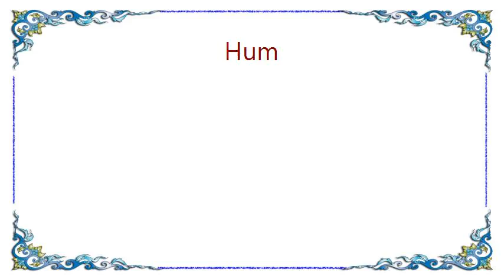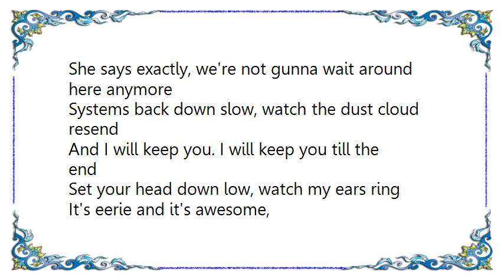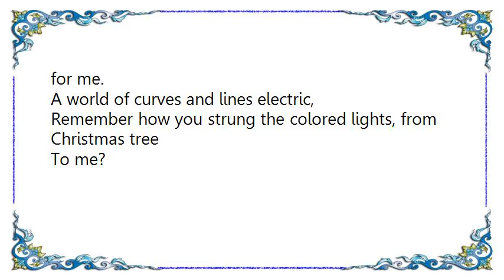Hum - The Very Old Man Lyrics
[Lyrics Hum - The Very Old Man]
Electrified and lit up by an outline of herself
Smiling now as only she can be.
She said I made some new connections to astound them all
In ways we've never dreamed about
Her lovely hand is glowing from the light inside itself
From soaking in the esters stacked for miles on a single shelf
Holding my eyes still so she can see
If all the superundercover custom hybrids got to me
You're too late
I want to see it all again
She says eep this benzene ring around your finger
And think of me when everything you wanted starts to end
And I saw living clusters form in pools beneath her feet
Invertebrates that only she can see
And I said what on earth are all these ampuls for
She says exactly, we're not gunna wait around here anymore
Systems back down slow, watch the dust cloud resend
And I will keep you. I will keep you till the end
Set your head down low, watch my ears ring
It's eerie and it's awesome,
How connected two pods scattered on the surface can become,
Lazy into one.

He knows lightning kills the other,
She can't stand to watch his petals fall,
It's better when cascades become like us all.

Afternoon a golden disengagement leaves a woman,
With a household left to fill.
Sit, and be still, send the voltage cross his ticker,
Watch the stars they start to flicker, and one by one levels
Fall.

Another drink my love, and make it tall enough
So I can stand on it and see, all you've done for me.
A world of curves and lines electric,
Remember how you strung the colored lights, from Christmas tree
To me?